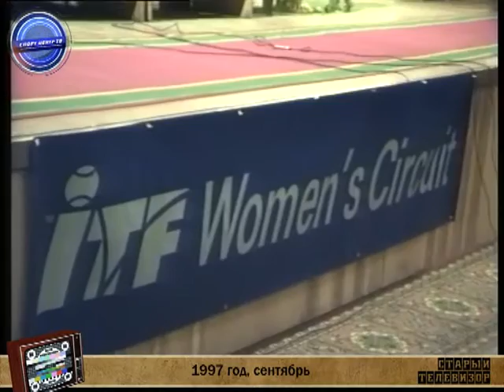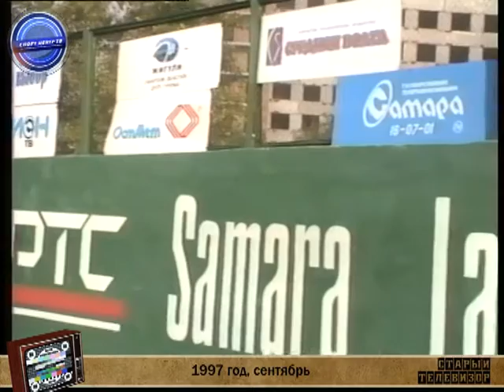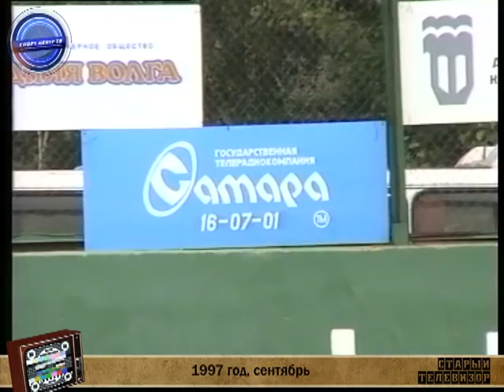Старый телевизор – выпуск 14